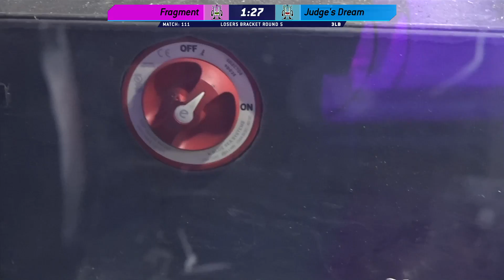NHRL Mar 2021 - Fragment vs Judge's Dream - 3lb